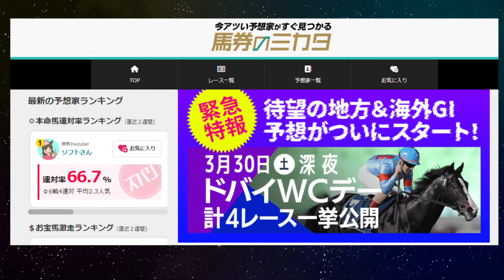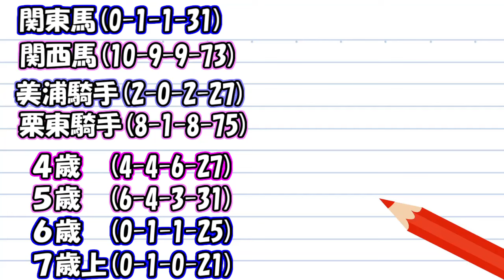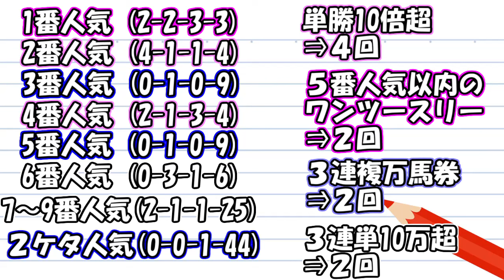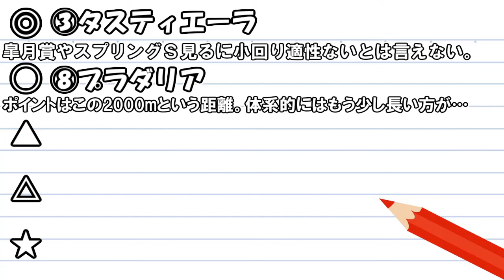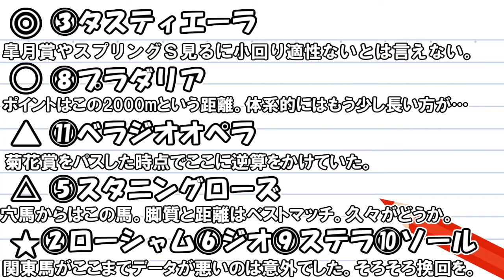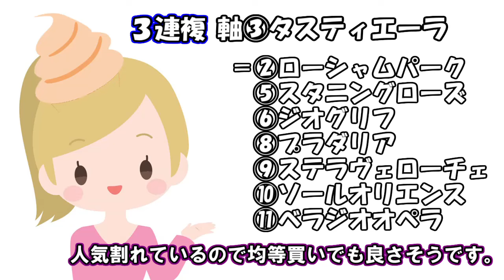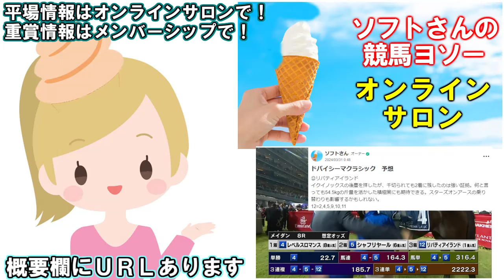【競馬】大阪杯 2024 予想(中山メインの美浦ステークスはブログで)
・ソフトさん現在連対率ランキング1位！血統予想家！馬体予想家！元記者！元調教助手など大物予想家たちが無料予想！私も参戦中の「馬券のミカタ」はこちら

・ドバイターフは3連複613.6倍の万馬券的中！

・ドバイシーマクラシックは3連複185.7倍のこちらも万馬券的中！
中央平場情報と地方競馬勝負買い目を配信中！ソフトさんの競馬ヨソーオンラインサロンはこちら⇒

・ソフトさんの競馬ヨソー公式ブログはこちら！

・阪神大賞典は人気のディープボンド危険な人気馬に指名して今季7勝目(6敗)！

・船橋競馬など地方競馬も情報満載! 地中海厳選レースはこちら！
今週は 大阪杯 ドバイワールドカップ 川崎記念 2024 予想をアップ予定
来週は 阪神牝馬S NZT 桜花賞 2024　予想をアップ予定